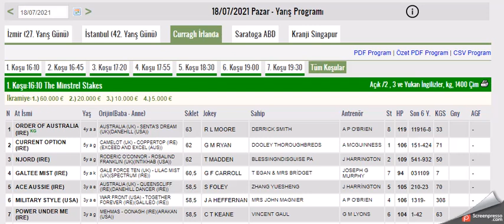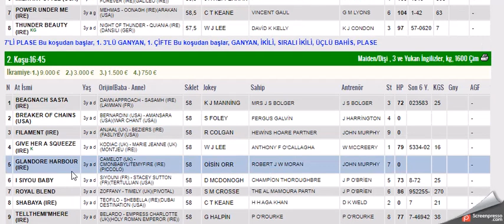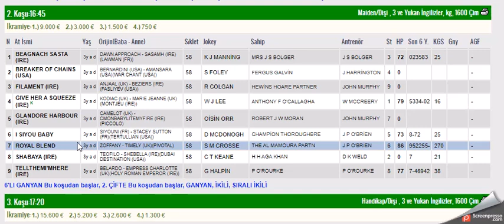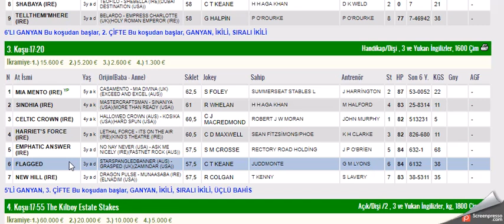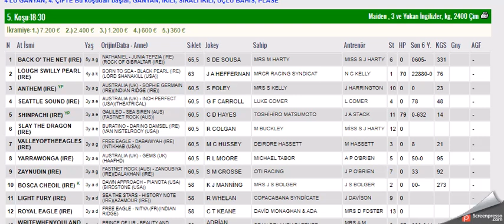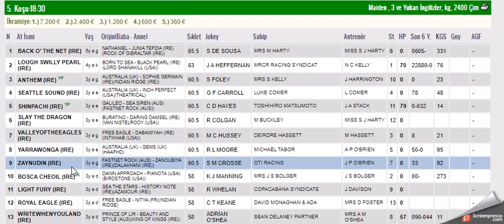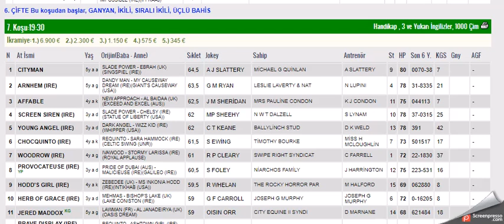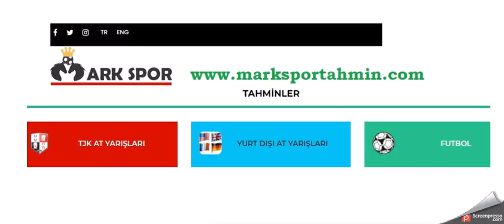18 TEMMUZ 2021 CURRAGH IRLANDA ALTILI GANYAN TAHMINLERI-TJK YABANCI AT YARIŞLARI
#18 TEMMUZ 2021 CURRAGH IRLANDA BIRLESIK KRALLIK 6'LI GANYAN TAHMİNİ
#18 TEMMUZ 2021 CURRAGH IRLANDA BIRLESIK KRALLIK 6'LI GANYAN TAHMİNİ Yabancı, at, yarışı, tahminleri,
#18 TEMMUZ 2021 CURRAGH IRLANDA BIRLESIK KRALLIK at yarışı tahminleri,
#18 TEMMUZ 2021 CURRAGH IRLANDA BIRLESIK KRALLIK altılı ganyan tahminleri,
tjk #18 TEMMUZ 2021 CURRAGH IRLANDA BIRLESIK KRALLIK at yarışı yorumları,
#18 TEMMUZ 2021 CURRAGH IRLANDA BIRLESIK KRALLIK altılı ganyan yorumları,
tjk 18 TEMMUZ 2021 CURRAGH IRLANDA BIRLESIK KRALLIK INGILTERE altılı yorumları,
#18 TEMMUZ 2021 CURRAGH IRLANDA BIRLESIK KRALLIK altılı tahminleri,
#18 TEMMUZ 2021 CURRAGH IRLANDA  AT YARIŞI TAHMİNLERİ,
#18 TEMMUZ 2021 CURRAGH IRLANDA altılı tahminleri, amerika,
#18 TEMMUZ 2021 salı Cuma  yabancı akşam at yarışı tahminleri,
#18 TEMMUZ 2021 salı cuma Leopardstown irlanda altılı ganyan yorumları,
IRLANDA at yarışı yorumları,
yabancı altılı yorumları,
IRLANDA KOŞULARI,
AKŞAM YARIŞLARI,
tjk IRLANDA altılı analiz,
yabancı akşam yarışları,
yabancı yarışlar,
tjk yabancı,
tjk 18 TEMMUZ 2021 CURRAGH IRLANDA altılı ganyan yorum,